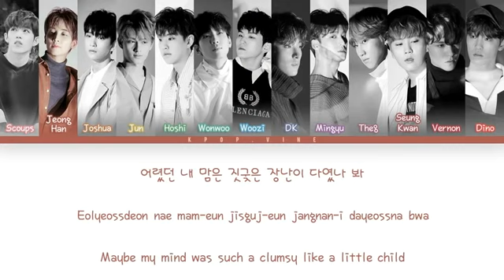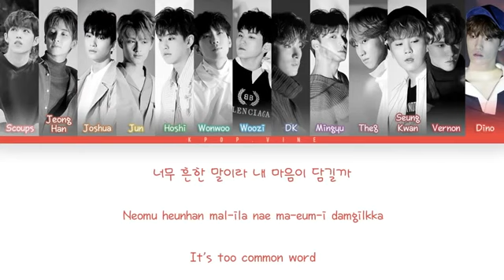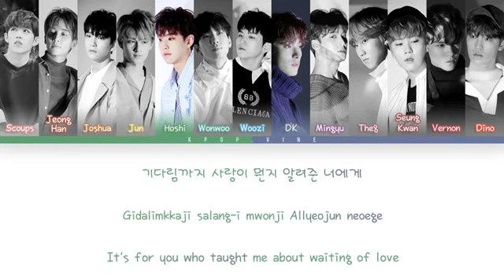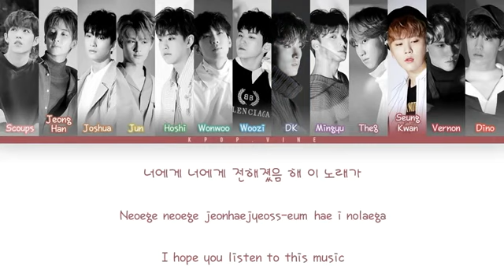SEVENTEEN(세븐틴) - THANKS (고맙다) (Color Coded Han|Rom|Eng Lyrics)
Original audio:
Lyrics from:

All Rights Administered by 1theK (원더케이) and SEVENTEEN(세븐틴)  .